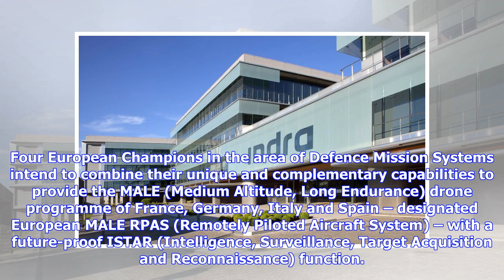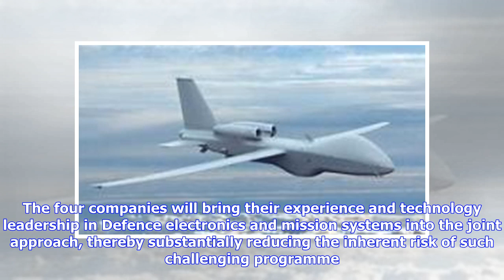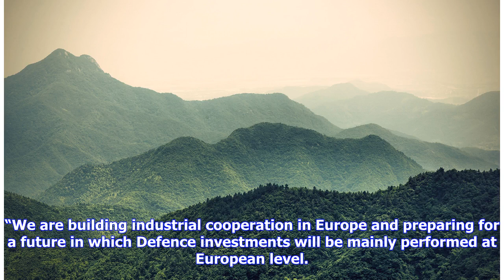Breaking News | Defence Mission Systems Champions Team Up For European MALE Drone Program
Four European Champions in the area of Defence Mission Systems intend to combine their unique and complementary capabilities to provide the MALE (Medium Altitude, Long Endurance) drone programme of France, Germany, Italy and Spain – designated European MALE RPAS (Remotely Piloted Aircraft System) – with a future-proof ISTAR (Intelligence, Surveillance, Target Acquisition and Reconnaissance) function. The companies Elettronica, Hensoldt, Indra and Thales have signed a memorandum of agreement, in ...